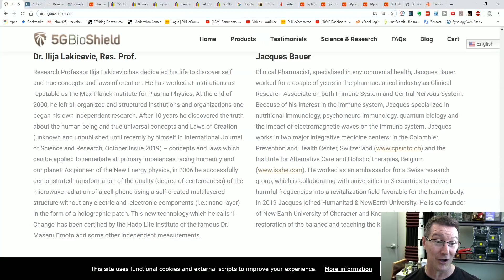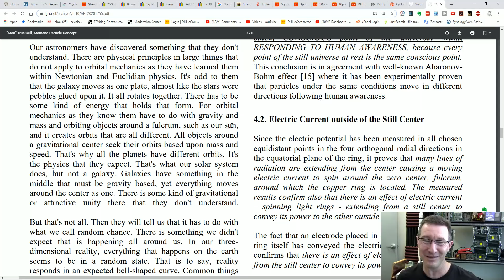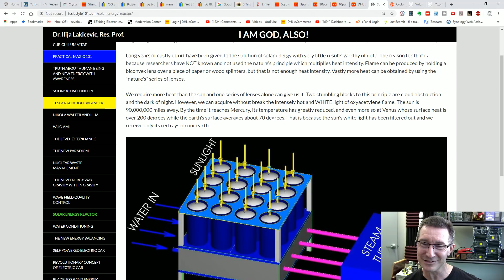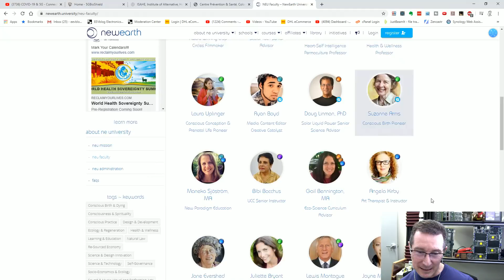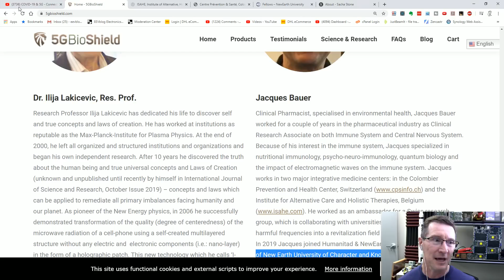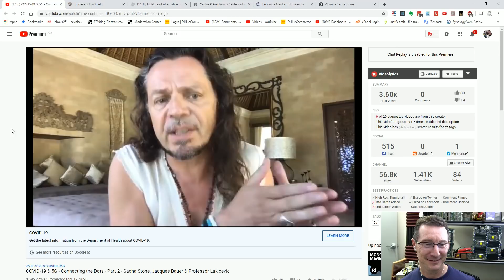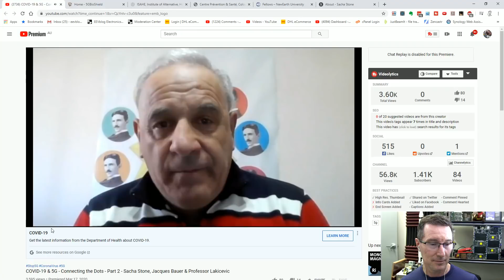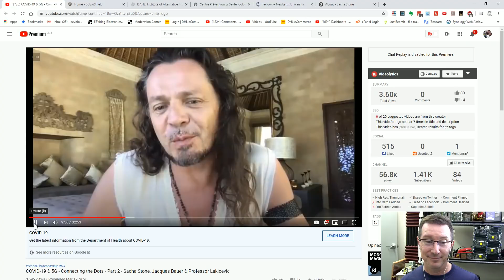5G & Whacky Alternative Physics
Let's go down the 5G and whacky alternative physics rabbit hole!
Additional material to the 5G Bioshield scam video on the main channel.